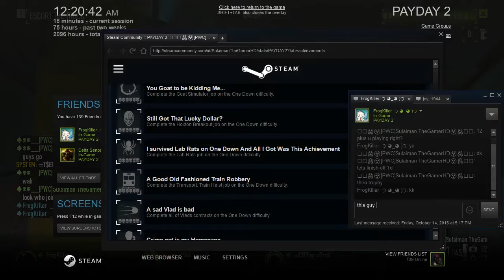Payday 2 | Loud | One Down | Hoxton Breakout | Day 1